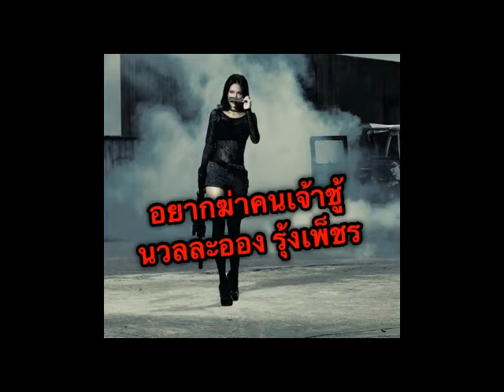อยากฆ่าคนเจ้าชู้ (ผ) - นวลละออง รุ่งเพ็ชร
อยากฆ่าคนเจ้าชู้ - นวลละออง รุ่งเพ็ชร คำร้อง ทำนอง สำเนียง ม่วงทอง